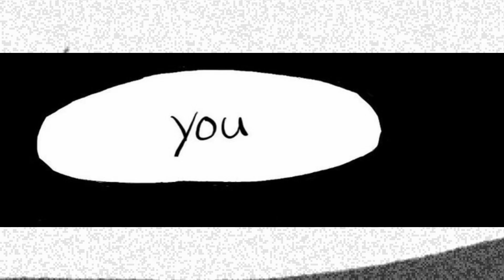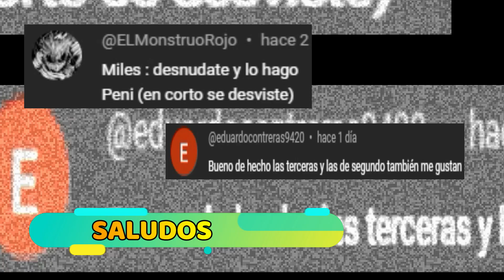MY HERO ACADEMY - "Confrontando el pasado" - 🥵🤯💋🥰comicnarrado